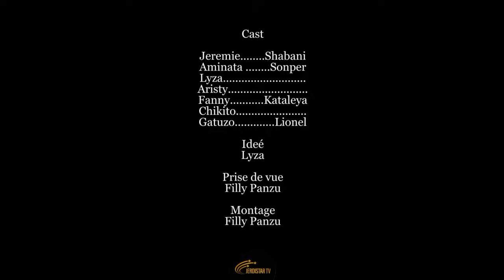MOBALI MABE // JÉRÉMIE / AMINATA / CHIKITO / LIZA / FANNY / ARISTIDE / GATOUZO